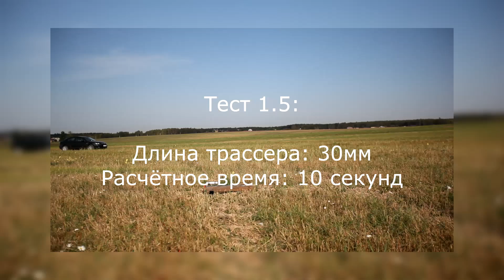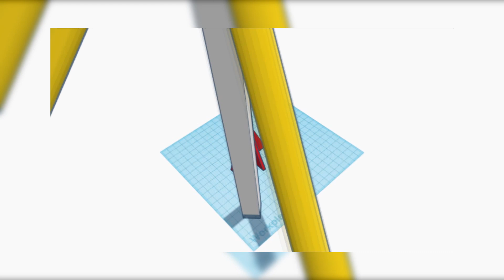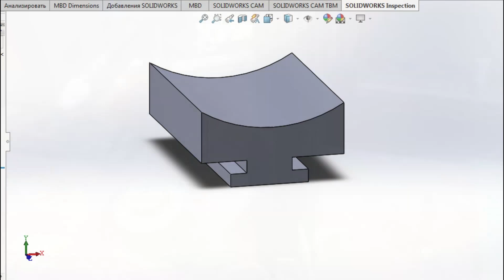Карамельная ракета. Работа над ошибками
Доработка и повторный запуск бумажной облегчённой ракеты "Чёрный Сэм".

0:00 Вступление
0:41 Увеличение пиротехнической задержки
1:57 Новые зацепы для пусковой
3:20 Новый фал системы спасения
4:12 Запуск
6:00 Поиски ракеты

Характеристики ракеты:
Даиметр - 40мм,
Длина - 700мм,
Вес двигателя - 290г.
Вес ракеты (сухой) - 230г.
Вес полный: 520г.
Двигатель: ДКР-21-5-225-БЭМ (F70, Fmax=75Н), трассер 40мм (~14с).